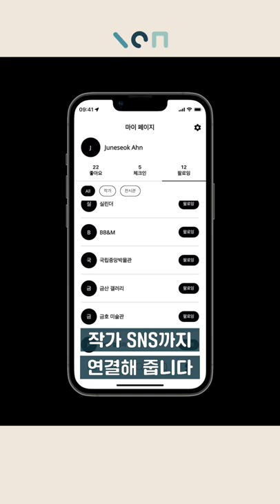전시 관람 퀄리티가 높아지는 전시 앱 추천!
요즘 전시 좋아하는 분들 사이에서
화제가 된 어플, 아트파인더를 소개합니다!

핫한 전시, 작가 정보를
지도와 캘린더로 알려주는 유용한 어플!

아트파인더가 궁금하다면 링크를 클릭해주세요.